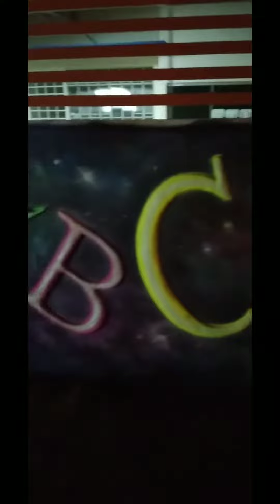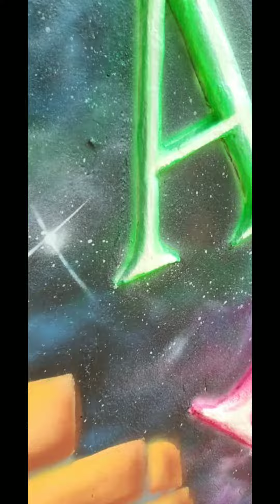Centro de Ensino Soberano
Empreendimento realizado em 21/09/21
Agradeço a participação e ajuda dos irmãos
Leandro, David(Kblo) e @slack_arte .

Este trabalho marca uma fase difícil de transição pós pandemia, ficamos sem postar os trabalhos com regularidade, agora vamos retornar ao progresso..

Pintura de grades e paredes
Dimensão 28x3 m2